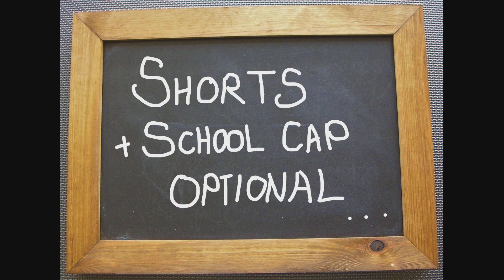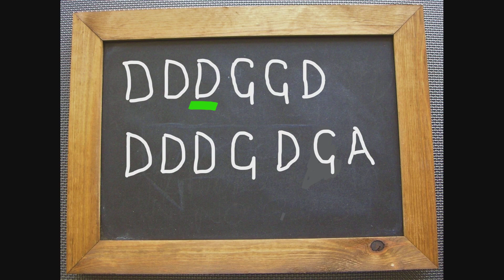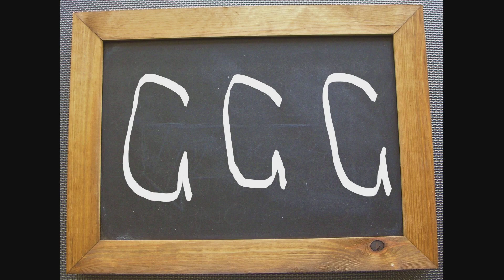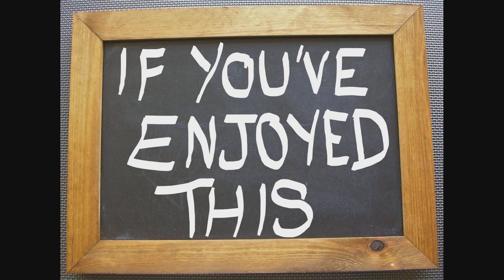AC/DC Style Jam Track Classic Rock Backing Track in A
A tune that AC/DC did not write, but maybe could have back in the day, a good old classic rock stomper in the key of A. If you're looking for a jam track or practice track in the style of the greatest Australian rock band of all time, here it is.

The chord parts - all R5 power chords, or simple open major chords
Verse: A G C A
Chorus: A G A G A G A G D D C C (last time hang on the first D)
  (Tip to play the fast repeating A-G of the chorus riff just "bounce" on and off an open A chord to the open strings to give you the G - repeat as needed.)
Bridge: D D D G G D
              D D D G D G A (hold on to that A...)

Solo/Improvising tips
Your minor and major pentatonics will do you good service here, but you may like to try a little dash of mixolydian mode/dominant scale action to change things up a little.

If you've got any requests for particular styles, genres or keys you'd like practice or jam tracks for,  please leave them in the comments - can't promise instant gratification but they'll go on the list of videos to be made.